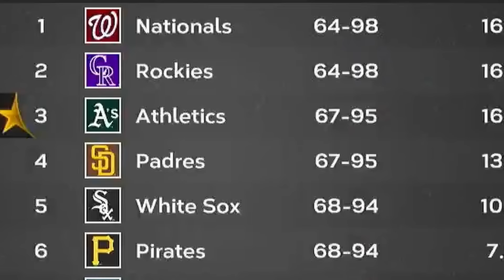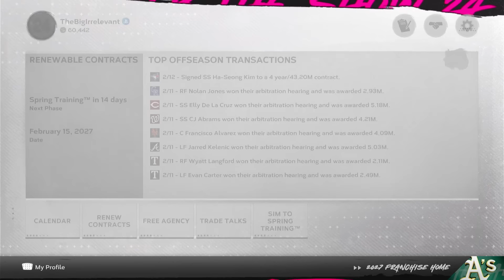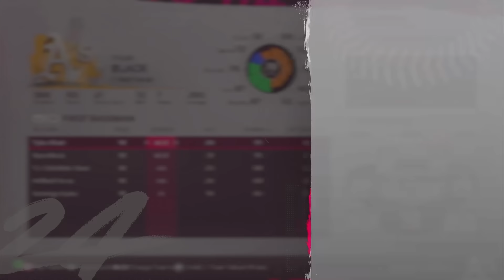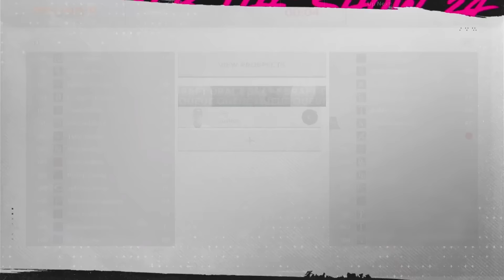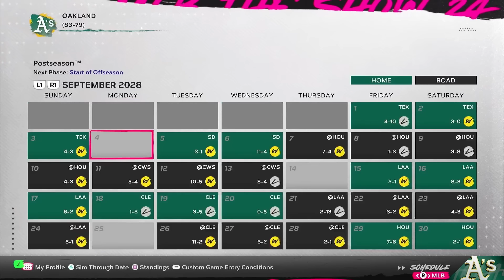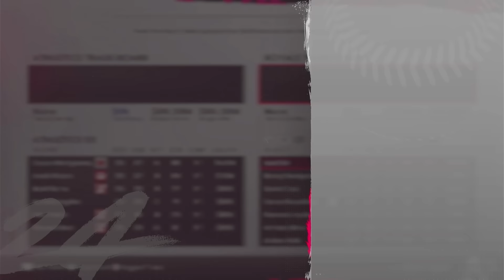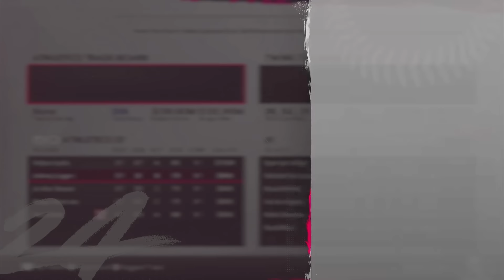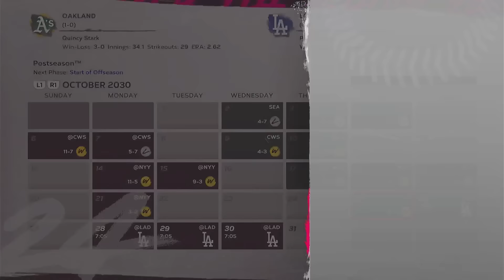Oakland A's MONEYBALL Rebuild! Part 2 - Less Money More Ball (MLB the Show 24 Franchise)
Welcome to the Moneyball A's Franchise, where I attempt to rebuild the 2024 Oakland Athletics to prominence while using moneyball tactics! Please enjoy this fun and chaotic rebuild as I slowly lose my sanity!